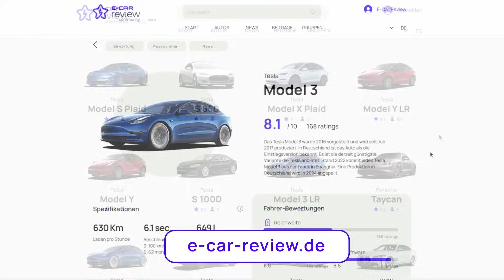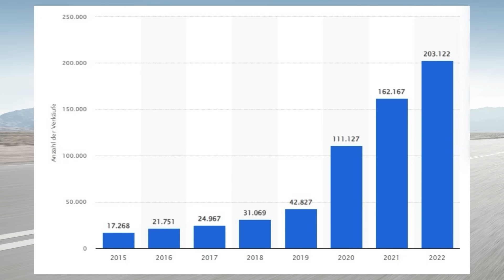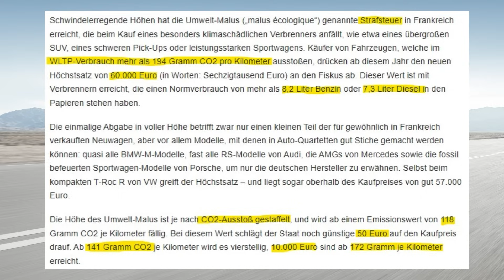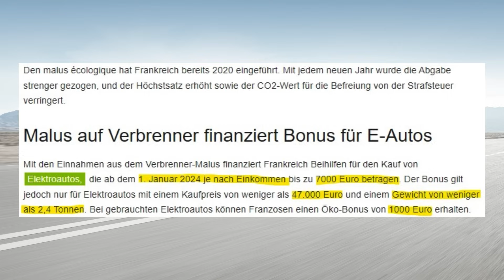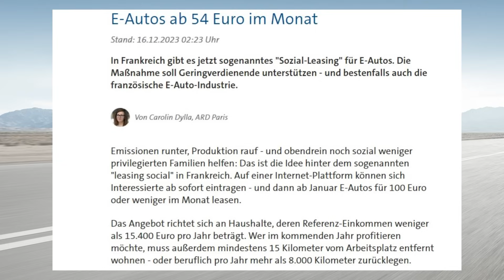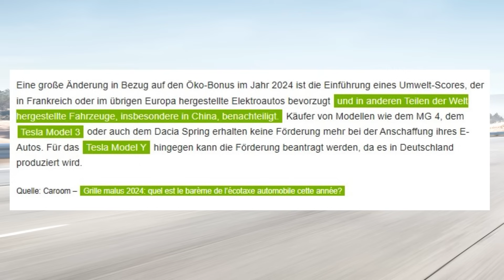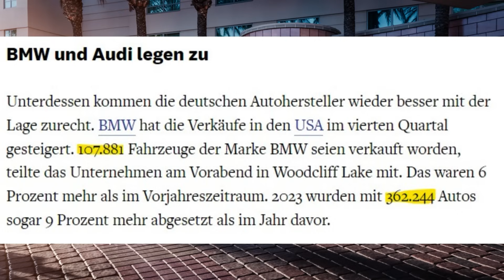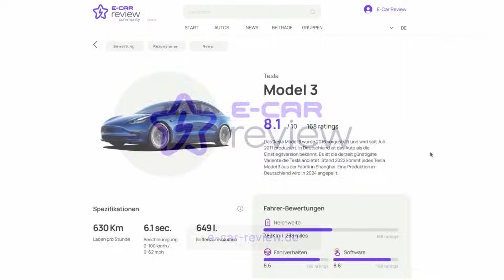Frankreich - Strafsteuer auf Verbrenner finanziert Umweltbonus - Idee für Deutschland?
Heute schauen wir uns die aktuelle Entwicklung zum Umweltbonus in Frankreich an.